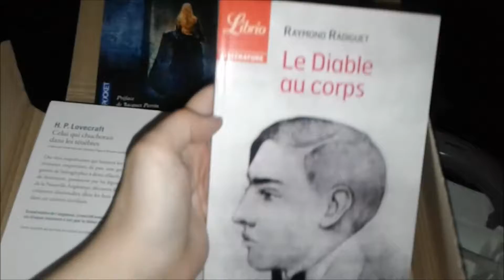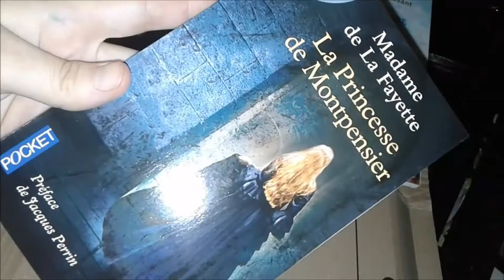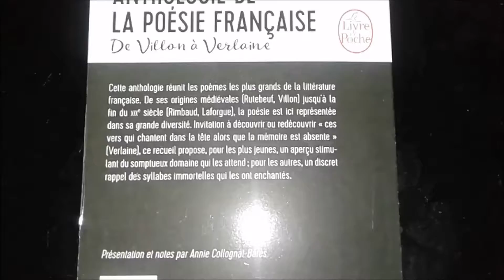📦 Mon choix Amazon en 11 livres 🎼Yamma Audio🎼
↓↓↓𝓓𝒆́𝓻𝓸𝓾𝓵𝒆 𝓵𝓪 𝓒𝓵𝓸𝓬𝓱𝒆↓↓↓
Voici un choix Amazon que j'ai fais en 11 livres, ce n'est certes pas un choix général mais plutôt 11 choix parmi les livres à 2 Euro sur Amazon, dans la collection Folio et Librio...

▬▬▬▬ஜ۩۞۩ஜ▬▬▬▬
𝓒𝔥𝔞𝔦̂𝔫𝔢𝔰 𝔠𝔦𝔱𝔢́𝔢𝔰: Amazon.com
𝐿𝒾𝑒𝓃𝓈 𝓅𝑒𝓇𝓉𝒾𝓃𝑒𝓃𝓉𝓈:
𝕁𝕖 𝕗𝕚𝕝𝕞𝕖 𝕒𝕧𝕖𝕔: ℍ𝔻 𝕔𝕒𝕞𝕖𝕣𝕒
𝕁'𝕖́𝕕𝕚𝕥𝕖 𝕒𝕧𝕖𝕔 : ℙ𝕚𝕟𝕟𝕒𝕔𝕝𝕖